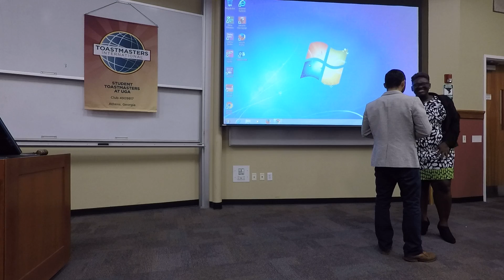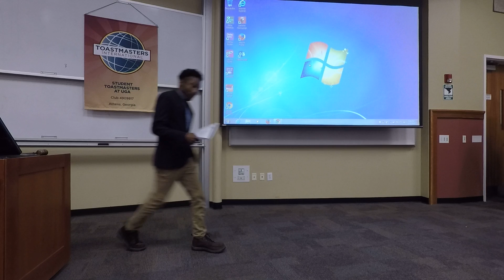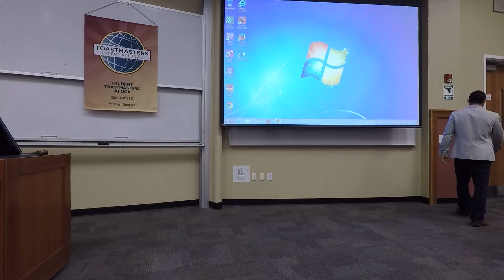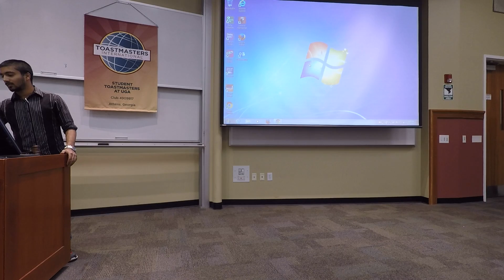1/23/2017 Part 1 - Student Toastmasters Meeting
Toastmaster: Larry Brooks
Table Topics: Bhanodai Pippala
Speaker 1: Fahim Salewala
Speaker 2: Austin Leach
Speaker 3: Zack Varghese
Speaker 4: Jessica Parks
Evaluator 1: Mike Bu
Evaluator 2: Grant Couper
Evaluator 3: Jeremiah Bohn
Evaluator 4: Kierin Bernard
General Evaluator: Tyler Chan
Grammarian: Grace Borsetti
Ah Counter: Tim Xu
Timer: Will Emedosi